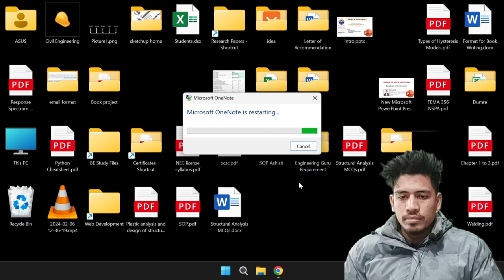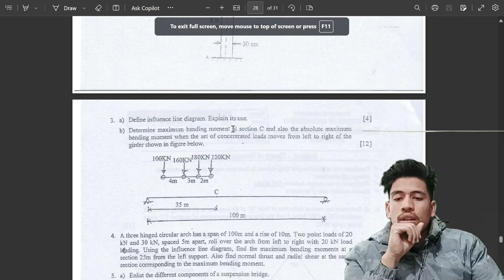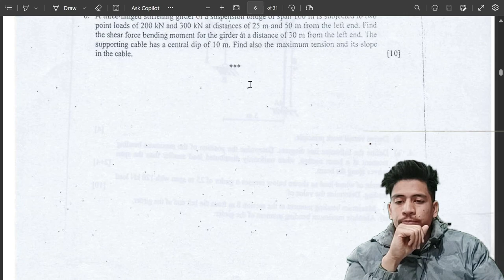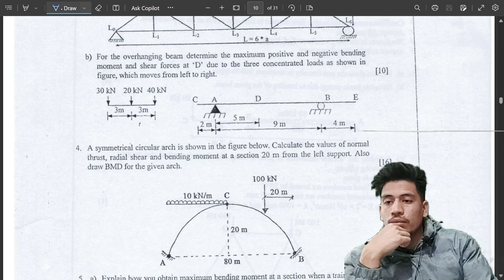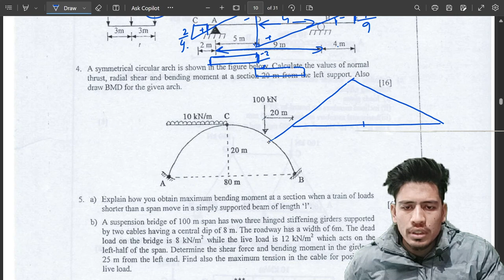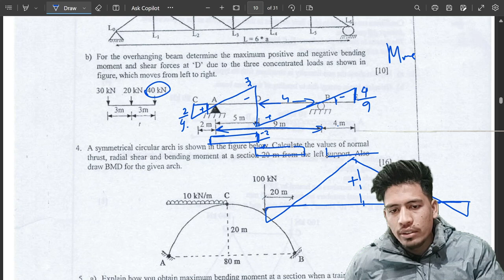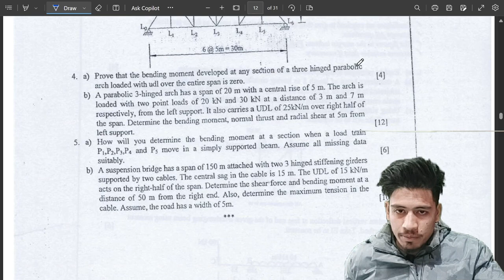Theory of Structures I | Max SF and BM due to Rolling Loads using ILD | TU (Class 8)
Instructor: Ashish Thapa